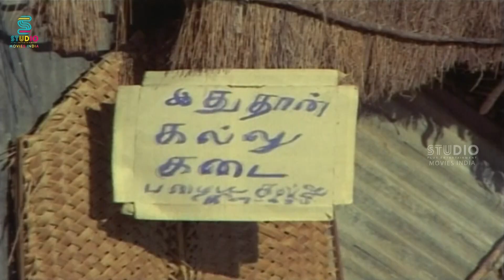ஆத்தா எனக்கு கல்யாணம் !!! | Rosappu Ravikkaikari Movie Scene HD | sivakumar | SPE Movies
Rosappu Ravikkaikari is a 1979 Indian historical romance film directed by Devaraj–Mohan. A remake of the 1978 Kannada film Parasangada Gendethimma,Rosappu Ravikkaikari was released on 18 May 1979. The film became a critical and commercial success, running for over 100 days in theatres. For his performance, Sivakumar won the Filmfare Award for Best Actor – Tamil.

MOVIE : Rosappu Ravikkaikari
CAST
DIRECTED BY : Devaraj–Mohan

PLOT :

In British-ruled India, Sembattayan, a naïve and illiterate villager, is the sole breadwinner of his family in Vandicholai village, in the hills on outskirts of Salem. He makes a living by selling betel leaves, covering fast distances by foot. His mother gets him married to Nandhini, an educated and modern woman from a neighbouring village. The villagers are surprised that Sembattayan has such a wife and start suspecting her character for stooping down to the level of marrying Sembattayan, who is a complete mismatch for her. Nandhini finds it difficult to live in their home which lacks all the facilities she is accustomed to.

Sembattayan's mother harasses Nandhini and abuses her for her lifestyle and neglecting domestic duties. Unable to tolerate it after her mother brandishes Nandini, Sembattayan establishes a separate home with Nandhini and she is pleased. She concentrates more on grooming herself and her demands keep rising. Sembattayan futilely tries to make her realise that inner beauty is more important than outer beauty which is just skin deep. Manickam, an agent of the British, comes to Vandicholai for recruiting workers and seeks Sembattayan's help for the same. Sembattayan obliges him, Manickam keeps visiting the village on this work and also learns about Nandhini's longings.